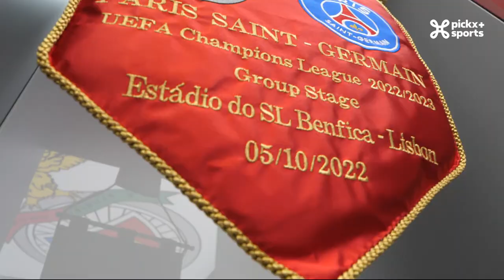UCL MD3 / Benfica - PSG / NL